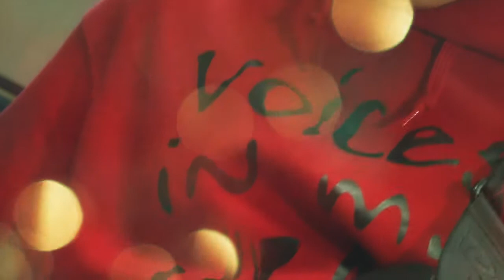Deep Purple guitar cover :D